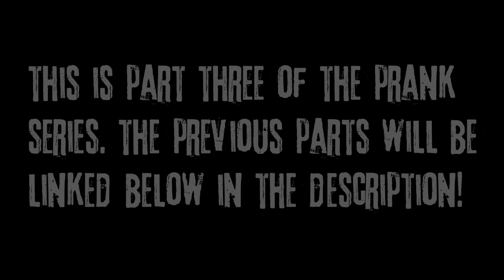"I'm Trapped In My Abandoned School, We're Still Here And The Update Is At 85%" Creepypasta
True Stories channel: @MrCreeps2
Mystery channel: @MrCreeps3

AUTHOR & ARTIST:
► Written By: Trash_Tia